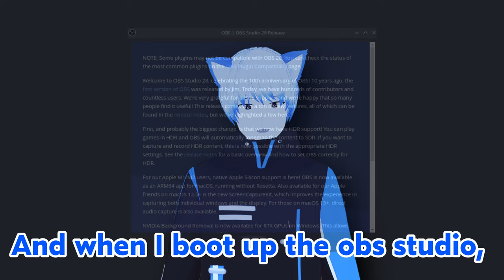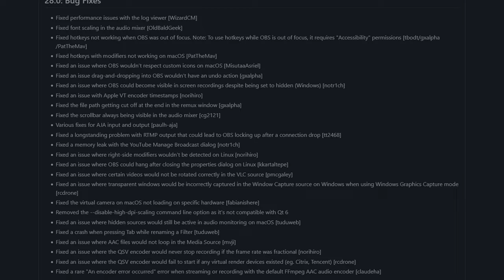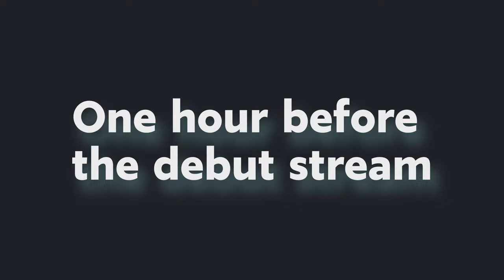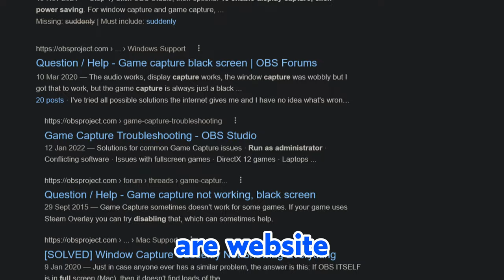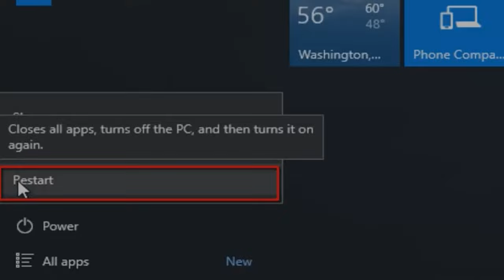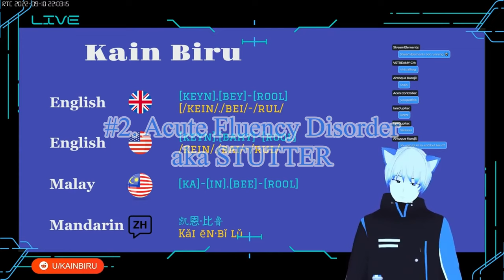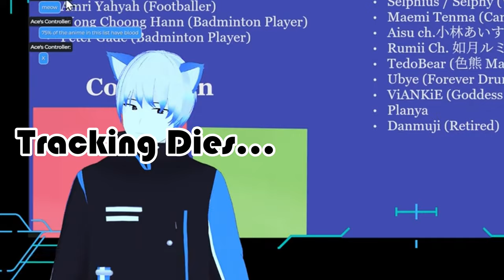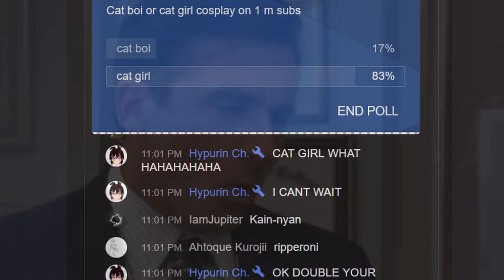【 Monologue 😾001 】My Vtuber Debut Stream Was A Disaster 😱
I just had my vtuber debut stream on 10th September 2022 and it was a complete disaster!

Timestamp:
00:00 Preview
00:08 Title Animation
00:13 Intro
00:32 Part 1: Prelude to Debut
01:15 Part 2: All for Naught
02:22 Part 3: D-Day (Debut Stream)
04:42 Part 4: It's a Disaster!
09:02 Part 5: Outro
10:30 Video End

Used Music List:
Morning Mood (by Grieg) - Grieg
Gymnopedie no1 - Satie
Hungarian Rhapsody No. 2 (by Liszt) - Liszt
Dance Of The Sugar Plum Fairies (by Tchaikovsky) - Tchaikovsky
Bluesy Vibes (Sting) - Doug Maxwell_Media Right Productions
Can-Can (by Offenbach) - Offenbach
William Tell Overture (by Rossini) - Rossini
Touching Moment - Wayne Jones'